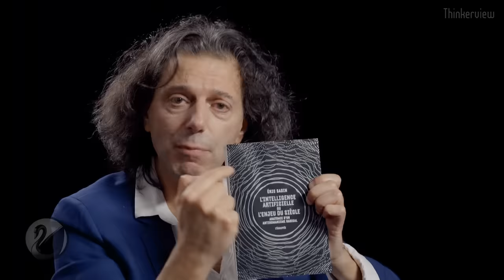Éric Sadin : l'asservissement par l'Intelligence Artificielle ? [EN DIRECT]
Mettre obligatoirement un lien vers la source originale entière en cas de réutilisation. Merci. Interview de Éric Sadin, en direct le 08/11/2018 à 19h.